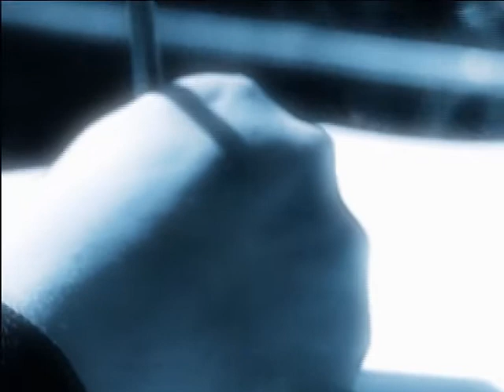Eldar Mansurov — EL TV | 2010 | 2/2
Eldar Mansurov Yevlax regional televiziyasında (EL TV, 2010-cu il), 2/2.